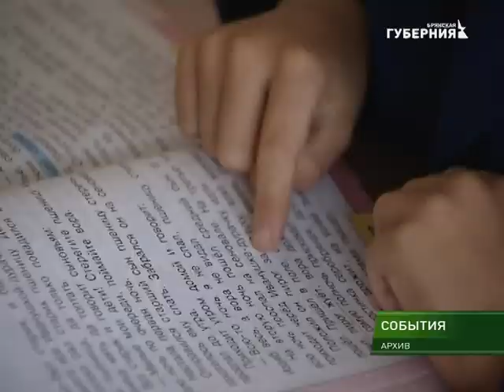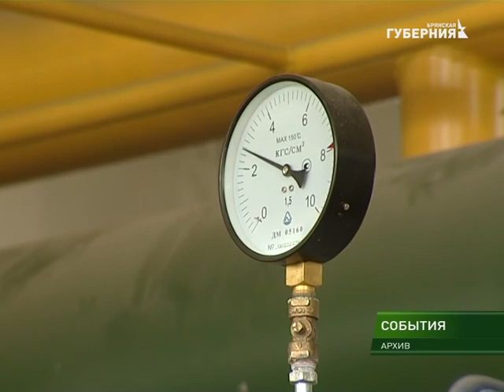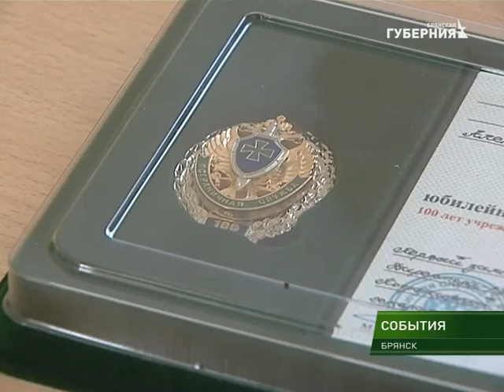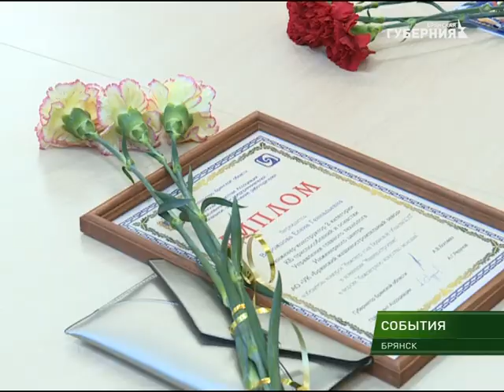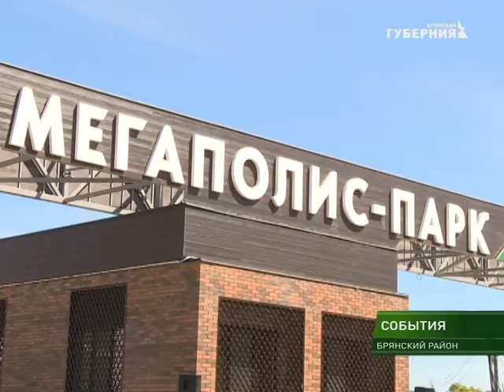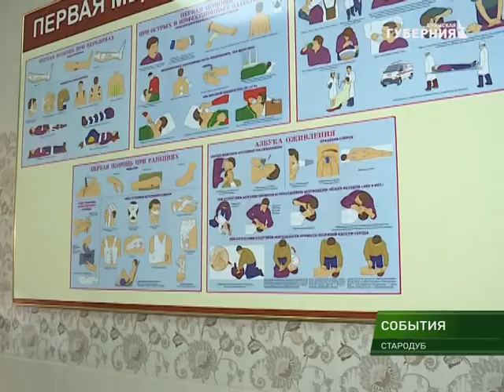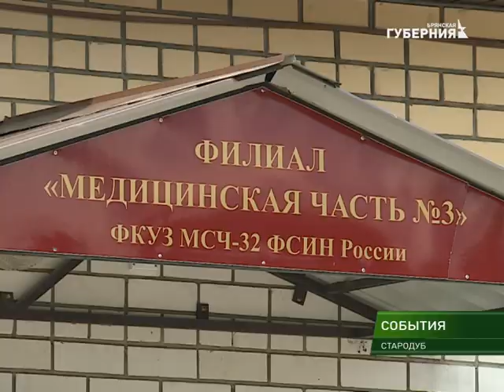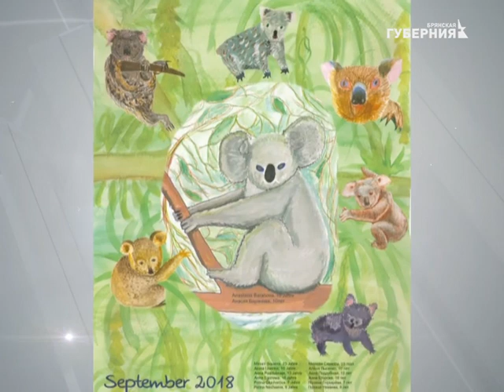События 5 июня 2018